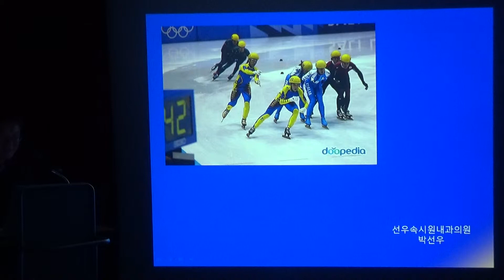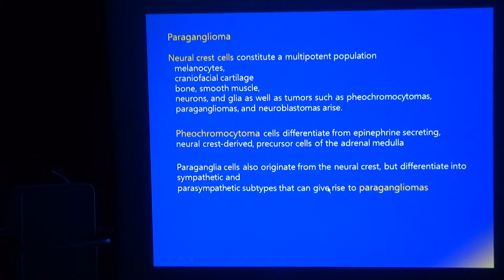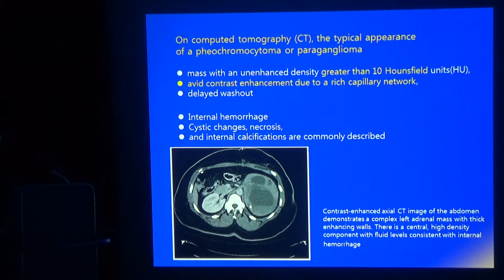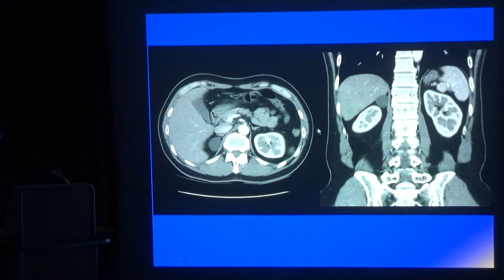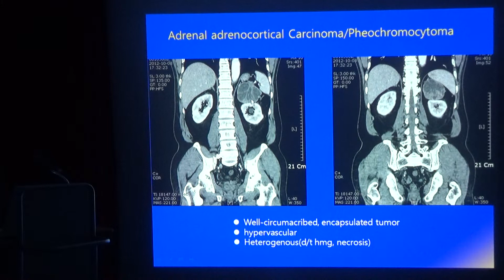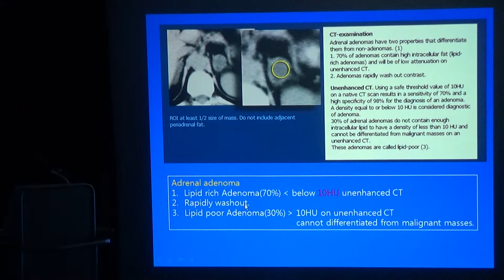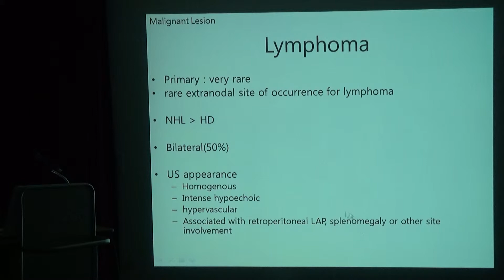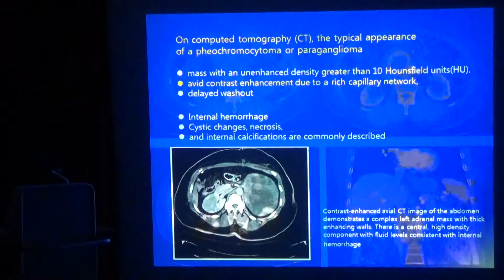2017.11.8 김일봉 초음파 교실-②박선우 원장 강의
부신 림프종 증례토의